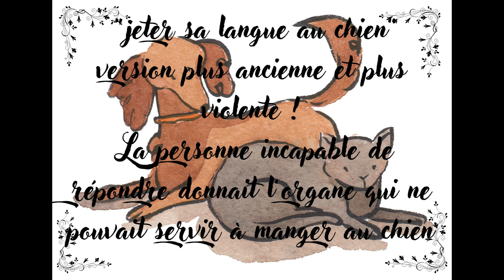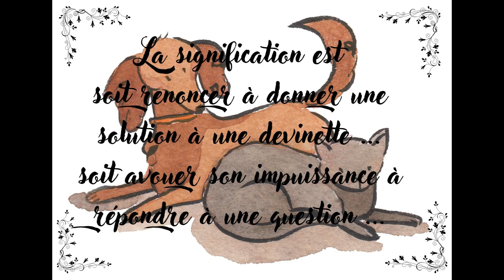Expression ancienne "donner sa langue au chat" 😅😼♥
vidéo Créée avec Wondershare Filmora
vidéos personnelles